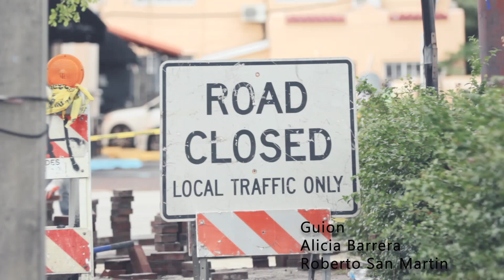Entrevista exclusiva con el estelar cubano Alexis Valdés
Entrevista exclusiva con el estelar cubano Alexis Valdés para el programa Sobre Vivir en Miami de Cuba en Miami